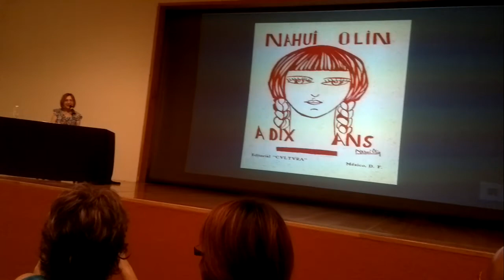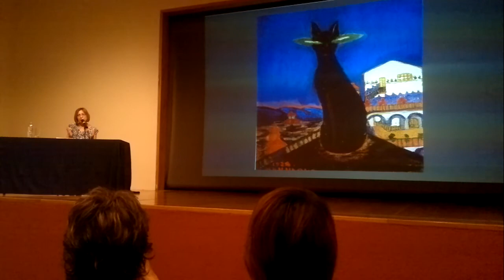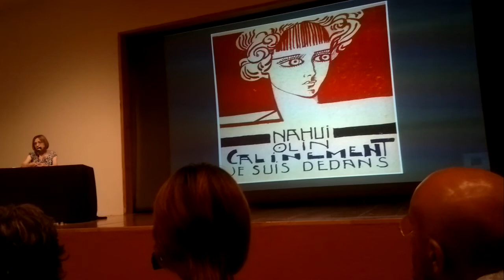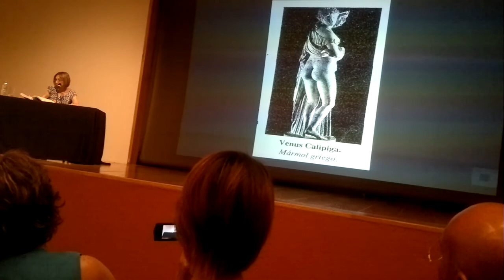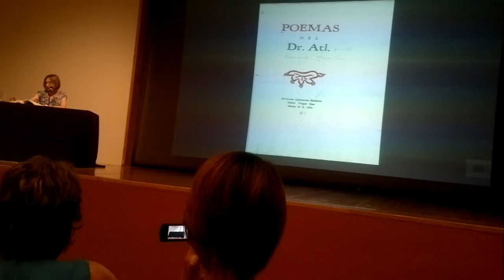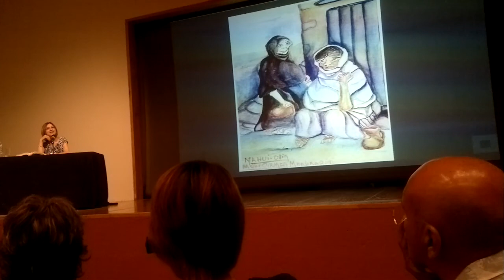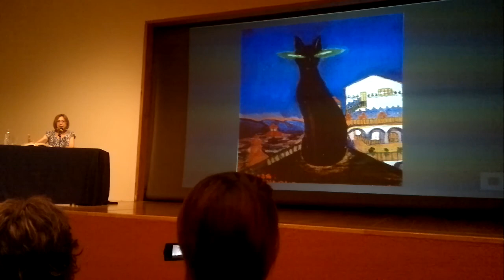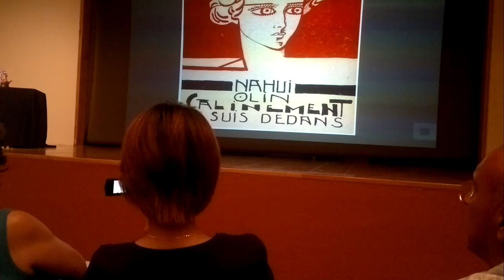Presentación del libro 'Nahui Olin. Sin principio ni fin' de Patricia Rosas Lopátegui. 1 de 3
Martes 10 de julio.  7:30 pm

Presentación del libro 'Nahui Olin. Sin principio ni fin' de Patricia Rosas Lopátegui.(UANL, 2012)

Organizado por el Museo de Arte Contemporáneo de Monterrey y la Universidad Autónoma de Nuevo León, en el marco de la actual exposición 'Dr. Atl. Obras maestras', en las Salas 6 a la 11, planta alta del museo, donde permanecerá hasta agosto de este año. Exposición organizada por el Museo Colección Blaisten de la Universidad Nacional Autónoma de México, y está compuesta por más de 90 piezas que permiten atestiguar la evolución artística del Dr. Atl y sus aportaciones al arte moderno de México.

El título impreso, que será presentado por Fidel Chávez, comprende la producción poética, artística y epistolar realizada en los años veinte por Nahui Olin y Dr. Atl durante su relación amorosa.

Notas Biográficas:

María del Carmen Mondragón Valseca (también conocida como Nahui Olin) (8 de julio de 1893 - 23 de enero de 1978) fue una pintora y poetisa mexicana que nació en la Ciudad de México, hija del general Manuel Mondragón, en el seno de una familia acaudalada del Porfiriato, a finales del siglo XIX. Todos sus contemporáneos describieron su hipnótica y erótica belleza, la cual puede ser fácilmente constatada por las muchas fotografías que de ella existen.

Dr. Atl es el seudónimo del pintor y escritor mexicano cuyo nombre real fue Gerardo Murillo (Guadalajara, Jalisco; 8 de octubre de 1875 - Ciudad de México, 15 de agosto de 1964), fue un pintor, político, cuentista, vulcanólogo, ensayista, periodista, pero sobre todo, hombre enigmático que protagonizó una vida intensa y extravagante.